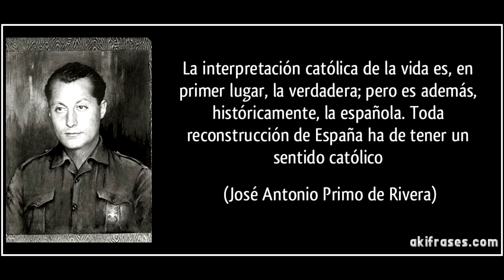José Antonio Primo de Rivera y el Catolicismo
Palabras de José Antonio Primo de Rivera:
La interpretación Católica de la vida es, en primer lugar, la verdadera; pero es además, históricamente, la española. Toda reconstrucción de España ha de tener un sentido católico.